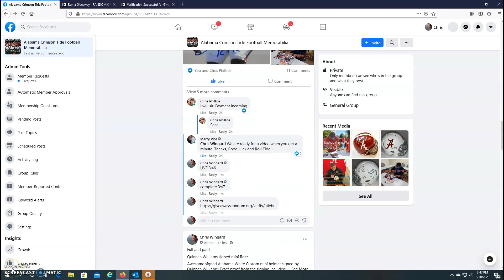MV WC 05302020